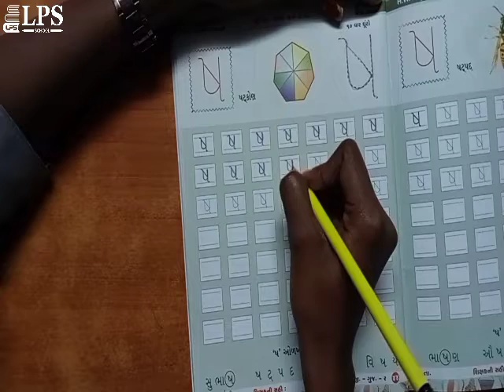ધોરણ જુનિયર કે.જી ગુજરાતી મૂળાક્ષર ષ બોલો અને લખો.૮. ૦૨.૨૦૨૨